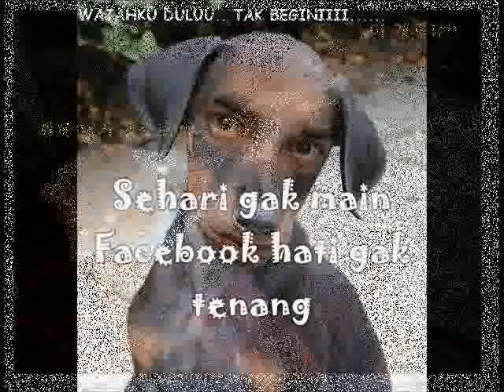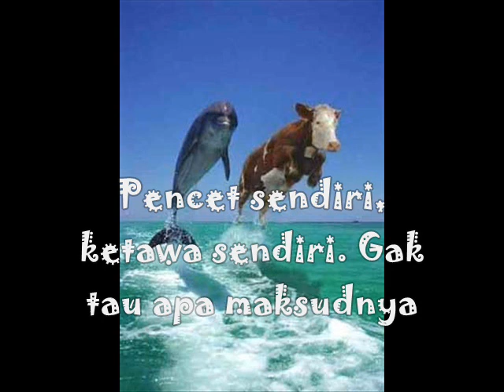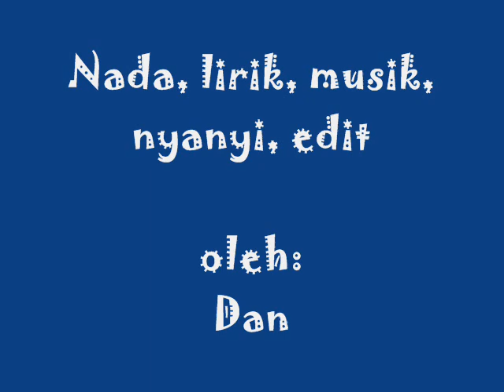lagu hakka tiam tiam oi kau facebook / main facebook mulu 山口洋_客家歌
lagu hakka original murni ciptaan sendiri. bukan plagiat maupun mengubah lirik lagu mandarin,

lagu hakka yg murni ciptaan sendiri (bukan lagu orang lain yg dinyanyikan dalam bahasa khek seperti umumnya). menceritakan tentang ciri-ciri orang yg kecanduan main facebook.

CHORD :
intro :

E. A. E.  A.  G#m.  C#m. F#m.  B
E. A.  E.  A.  G#m.  C#m. F#m. B7. E.  E7

Reff :
A.  Am. G#m. C#m7.  F#m.  Bsus⁴. E.  E7
A.  Am. G#m. C#m7. F#m. A.  B.  B7

Melody :
E.  A.   E.  B7
E.  E7.  A.  A7.
E7.  B7.  E.   E7